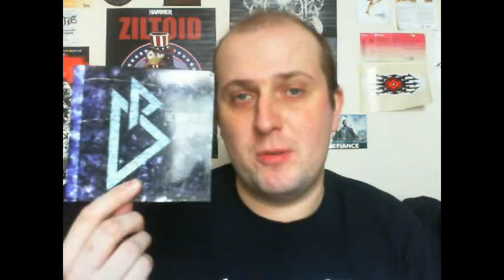Underground Rising - The Body Politic - Egressor E.P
My review of the newest E.P. by unsigned band The Body Politic!
You can pick up their album All Too Human for free on their facebook page right I will be doing a review of that soon too!